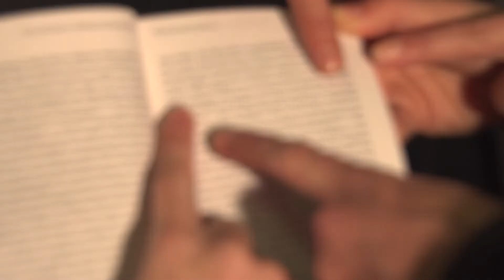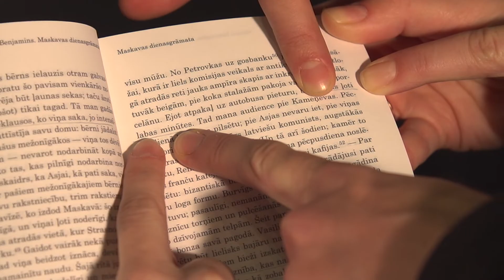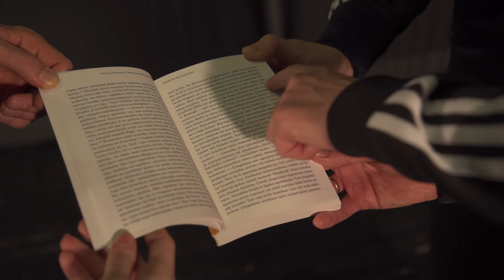Ļoti labas minūtes. Laikmetīgās dejas dzīvais arhīvs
Kustību mākslinieki Elīna Gediņa un Rūdolfs Gediņš kopā ar vizuālajiem māksliniekiem Kristu Dzudzilo un Reini Dzudzilo radījuši izrādi "Ļoti labas minūtes", domājot par trešo pāri Asju Lācis un Valteru Benjaminu. Šis darbs, atsaucoties Benjamina “Maskavas dienasgrāmatai“, rodas kustību mākslai un vizuālajai mākslai sarunājoties. Abi pāri ir dziļā pārliecībā, ka šīs mākslas
formas viena otru papildina un spēj veidot spēcīgu veselumu. Izrāde ir kā sievietes un vīrieša ķermeniska saruna bez vārdiem, kurā abi ir iesprostoti ne tikai savās attiecībās, bet arī sarkanajā kubā, kas iezīmē divu cilvēku neizbēgamo blakuseksistenci, kas ir pilna spēles, absurda, pārpratumu, dusmu, prieka, seksualitātes, ziemas un vasaras.

Komanda:
Dejotāji: Elīna Gediņa, Rūdolfs Gediņš
Scenogrāfi un tērpu mākslinieki: Krista Dzudzilo, Reinis Dzudzilo
Gaismu mākslinieks: Oskars Pauliņš
Producente: Kristīne Mūrmane